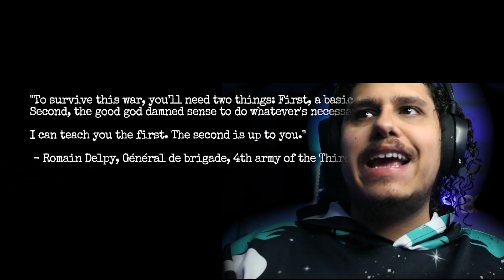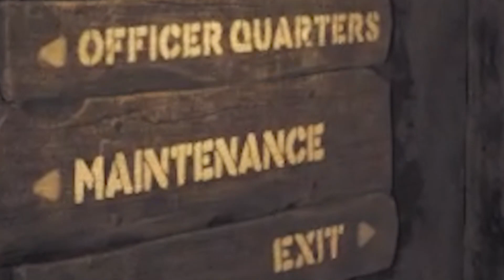Scariest Game of 2023!|Amnesia:The Bunker-P1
I AM TERRIFIED FOR THE NEXT PART of amnesia bunker.
We find outselves in the trenches of ww1. Night time fall and save my friend but then we get caught but in this bunker an experiment like no other lies. I got a small hand spun flashlight. A generator and the worse nightmare. One of the scarriest games of 2023
If you enjoyed the video leave a beautiful like just like yourself.
I also love your comments so if you got something to say dont be afraid to say it and ill make sure to read them.